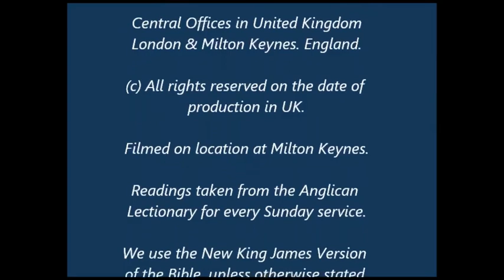GOD'S LOVING INTENTIONS | Bishop George Booty | Convergence Episcopal Church | 18 Dec 2022 #671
#671 GOD's LOVING INTENTIONS. This is another Fresh Love Video by Bishop George Booty 18th December 2022. Convergence Lectionary Readings today: Psalm 40.
 A Summary of the Message today:-

The Episcopal Church in Britain, is a part of our larger World Communion across the globe.  Agapé Community International: This is a dispersed International Christian Community, originally founded as a community of friends who wanted to simply become follows of Jesus. Planting mission stations of the Holy Spirit around the globe as the key part of the ‘World Communion of Christian Celtic Convergence Churches’.  We are spiritually minded friends of Jesus and invite you to meet together with us for prayer or healing times, or if you wish to gain more truly Biblical Teaching, then simply text the number and come and join us.   Agapé meets on Monday evenings, at 8pm until 10.30pm, and at other times/venues in various places around the world, where we also have a bring and share Agapé Meal, this is where we share our food and fellowship, to include a time of Welcoming, Worship, Word & Witness, and we endeavour to be open and truthful, speaking the truth in love to one another.  We also host the ‘Street Ministers’ we are currently meeting on Sundays at 12 Noon until 2.30pm, for teaching, prayer, and Holy Spirit healing. If you wish to join us at either meeting, please ‘Text’ us on 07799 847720, at least 24hours prior to attending, to let us know when you wish to attend - we will then arrange with our door staff to let you in to the building (which is located in Midsummer Boulevard in Central Milton Keynes) this is due to recent local safeguarding and security issues.
You will be encouraged on a teaching course, which is the Book called  ‘Firm Foundations’ What every soul should know. You may read the book and watch the videos on this platform. FIRM FOUNDATIONS is now an established COURSE of Christian Studies, originally taught by Bishop George, for over 30 years.  For ordinations of ministers, see below.  All ordinations and applications accepted to enter the ministry, for future and present Pastors, Leaders, Deacons, Priests, Bishops, etc, such as Sub-Ordination, Full Ordination, Incardination (join our Apostolic Church, to gain Holy Orders) or for elevation to Bishop in Apostolic Succession by our legitimate Consecration, please contact the head office.
We are ONE BODY In CHRIST! To join with all of our Global Convergence Churches, Ministries and Missions of The World Communion of Christian Convergence Churches in UK, Web Ask for an application form at the address given here below:- . Thank you.
To get the latest Videos automatically, with regular teaching updates, also HIT THE ‘BELL’ SIGN.
Please also go to the web site for latest ministry information on George Booty Ministries International, situated at:- Web